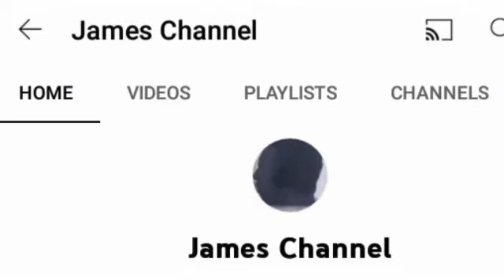PORK CALDERETA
Thank you very much for watching and see you again. Love, love you all.